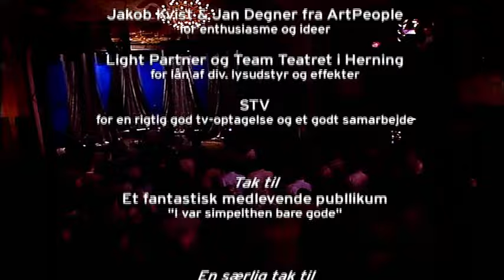Johnny Madsen - Skive Theater 8-2 2003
00:00:30 Jokerman
00:07:43 Søndag
00:16:03 Grand Menu
00:24:12 Klit Hit
00:29:57 Stjernenat
00:34:51 Vejen Hjem
00:40:46 Ta' Mod Vest
00:46:12 Morgenblues
00:50:49 Sanduglen Og Natørnen
00:56:06 Tempel Street
01:01:03 Heroes
01:06:43 Komadebovser
01:12:54 One Man Band
01:22:38 Udenfor Sæsonen
01:29:56 'En At Bli' Som
01:34:59 Færgemanden
01:38:50 Motorvej
01:45:11 Johnny B. Goode